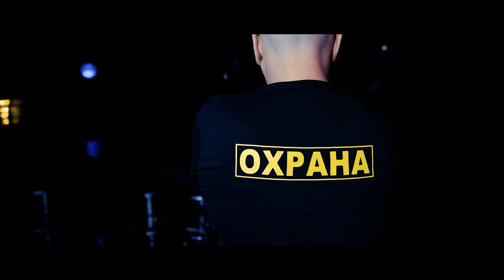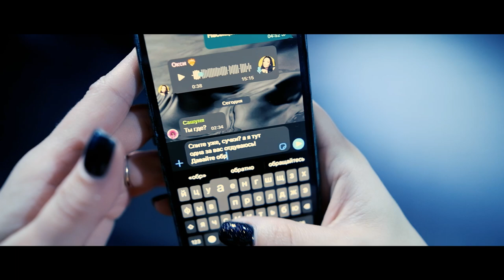Фактор 2 - Потопали | Видеоклип 2023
Легендарные Фактор-2 вновь выпускают суперский хит! На сей раз раз Фактор-2 решили зазвучать по-новому: стильная Minimal Deep House повесть «Потопаем» о том, что происходит после горячих дискотек.

_Текст песни группы "Фактор 2" - "Потопали":_

Потопали, потопали со мной
Нам пора домой, нам пора домой

Любимая, смотри уже утро
Я сильно подустал и мне мутно что-то
В этом клубе никого нет
На танцполе ты одна - это полный бред
Диджей никакой и бармен завис
У тебя сегодня бенефис
Давай ещё одну и собирайся
Моя хорошая, не ругайся

Умопомрачительна и сексуальна
Ты меняешь мои планы кардинально
Обещала, что пойдем мы не на долго
Ой, такая балаболка

И подруг уже твоих порастащили
Их бойфренды прямо подвиг совершили
Только ты одна не хочешь поддаваться
Но пора уже смотаться!

Вон уже охрана дымиться, эй
Перестань над ними глумиться, ты что?
Я же за тебя в ответе тут, Блин
сейчас они мне что-нибудь оторвут
Всё, сил моих больше нет
Завтра целый день будешь делать мин…
А пока остаться бы невредимым
С твоим сарказмом неутомимым

Умопомрачительна и сексуальна
Ой, такая балаболка